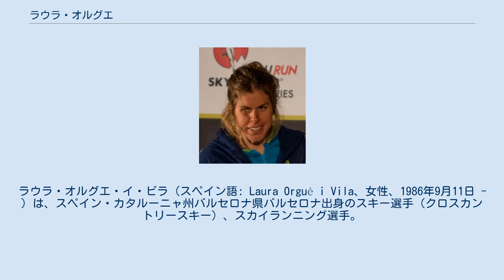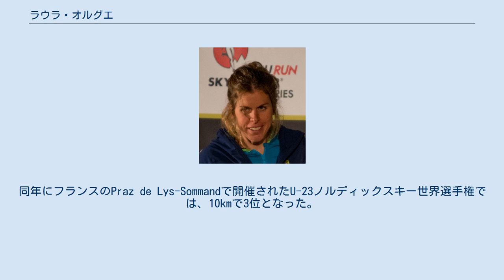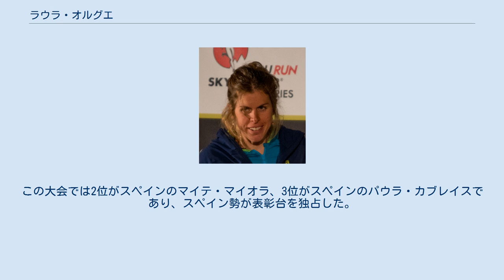ラウラ・オルグエ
ラウラ・オルグエ・イ・ビラ（スペイン語: Laura Orgué i Vila、女性、1986年9月11日 - ）は、スペイン・カタルーニャ州バルセロナ県バルセロナ出身のスキー選手（クロスカントリースキー）、スカイランニング選手。
 クロスカントリースキー選手としては、2006年トリノオリンピック、2010年バンクーバーオリンピック、2014年ソチオリンピックに出場した。
スカイランニング選手としては、2011年にヨーロッパスカイランニング選手権のバーティカルキロメーター(VK)部門で優勝し、2014年と2016年に世界スカイランニング選手権のバーティカルキロメーター部門で優勝した。
 2009年にはチェコのリベレツで開催された2009年ノルディックスキー世界選手権に出場し、30kmで29位、10kmで35位となった。
同年にフランスのPraz de Lys-Sommandで開催されたU-23ノルディックスキー世界選手権では、10kmで3位となった。
同年にはノルディックスキーのOPAカップで2位となった。
2011年にはスペインのバレンシアで開催されたヨーロッパスカイランニング選手権のバーティカルキロメーター(VK)部門で優勝した。
 2014年にはポーランドで開催されたクロスカントリースキー・ワールドカップで自己最高位の17位となった。
2014年2月にロシアのソチで開催された2014年ソチオリンピックではクロスカントリースキー競技に出場し、30kmで10位、15kmスキーアスロンで25位、10kmで28位となった。
 2014年には主競技をスカイランニングに切り替えた。
同年にシャモニー＝モン＝ブランで開催された世界スカイランニング選手権のバーティカルキロメーター部門で優勝した。
2015年にシャモニーで開催されたヨーロッパスカイランニング選手権では2位となった。
この大会では優勝がスペインのパウラ・カブレイス、3位がスペインのマイテ・マイオラであり、スペイン勢が表彰台を独占した。
 2016年にはスペインのリェイダで開催された世界スカイランニング選手権のバーティカルキロメーター部門で2連覇を達成した。
この大会では2位がスペインのマイテ・マイオラ、3位がスペインのパウラ・カブレイスであり、スペイン勢が表彰台を独占した。